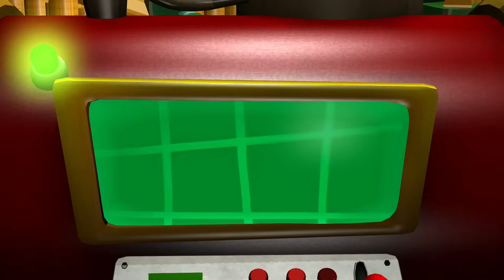超難関なテラータワー限定の裏ラスボスとは!?最上階25Fで決戦ドンポルタ!!HDリメイク版で最速実況Part33【ルイージマンション2 HD】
ラスボスは固定だったはず

【宛先】
〒107-6228

Nintendo Switch